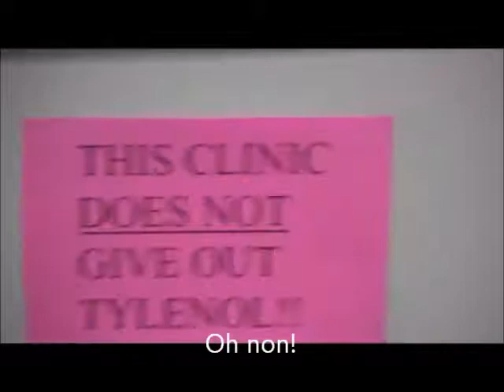ATTACK OF THE FRENCH BUNNY